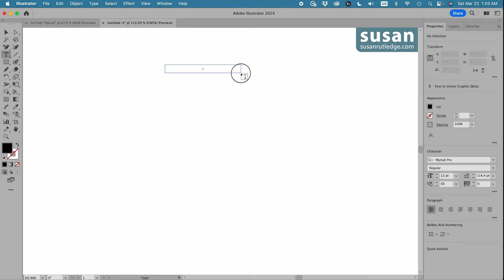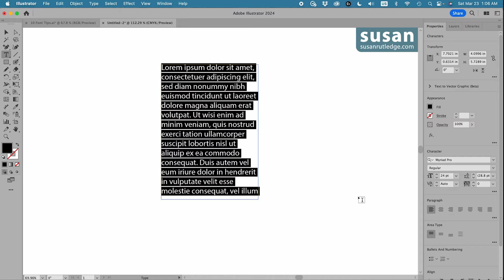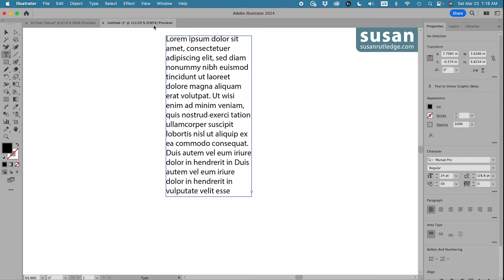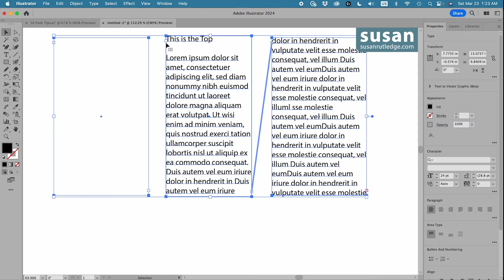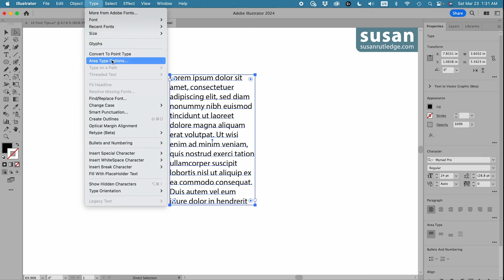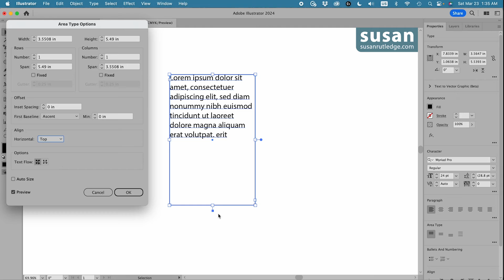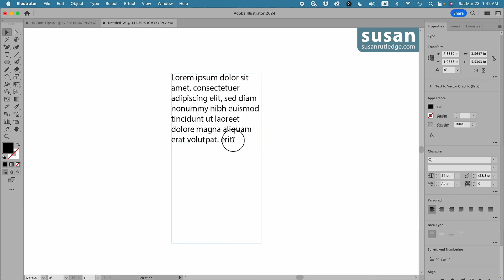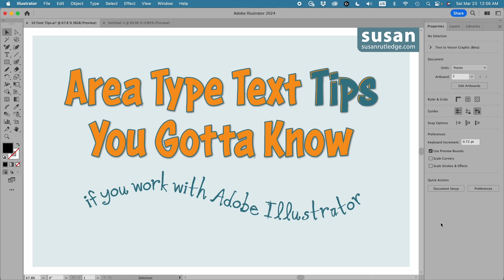Area Type Text Tips for Adobe Illustrator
If you use text in Adobe Illustrator, this tutorial is a "must watch"! It will take the guesswork out of how area type text works and help speed up your workflow the efficiency of your projects. Learn some great tips in Susan Rutledge's easy-to-follow tutorial that you'll start using right away!